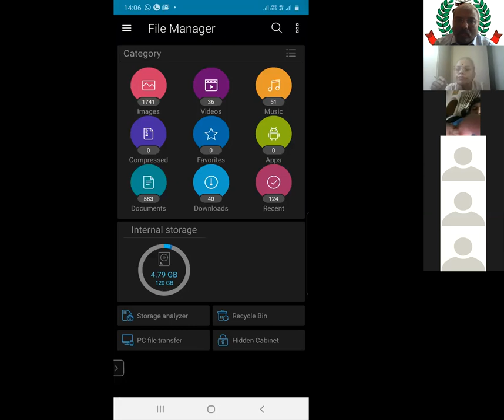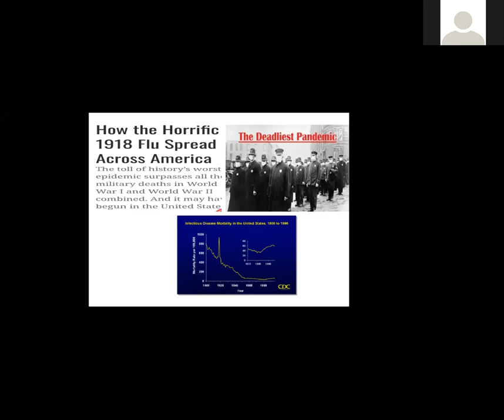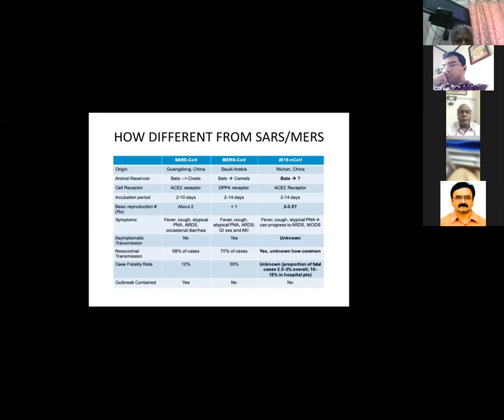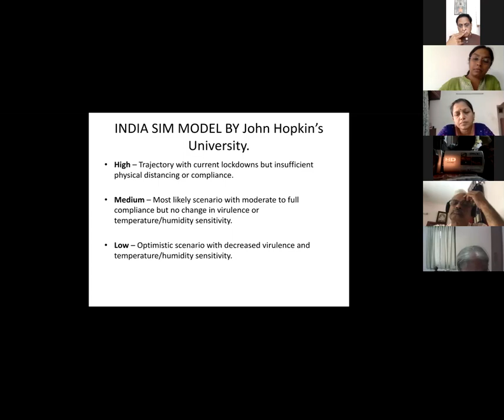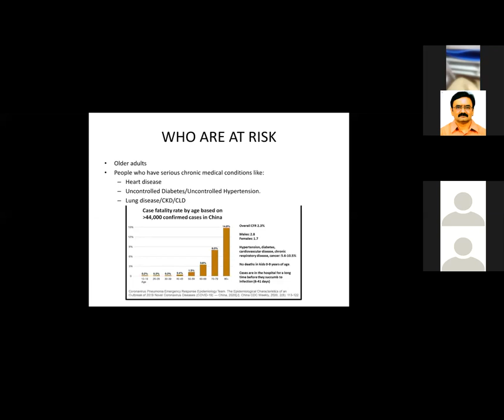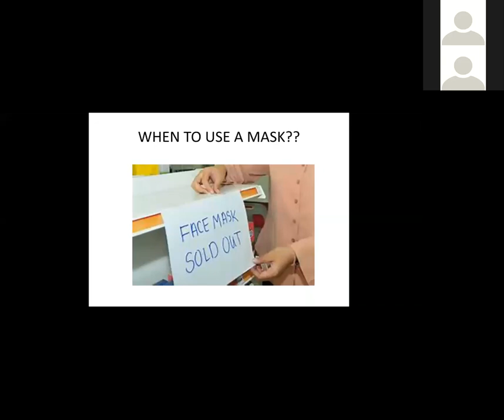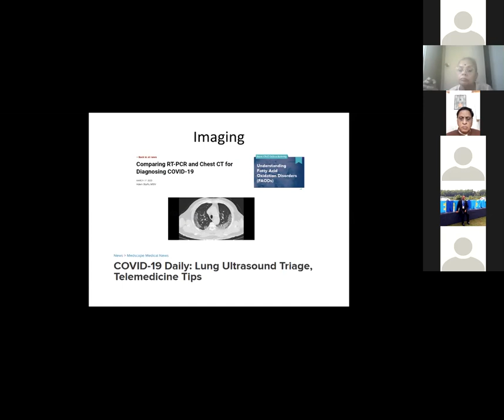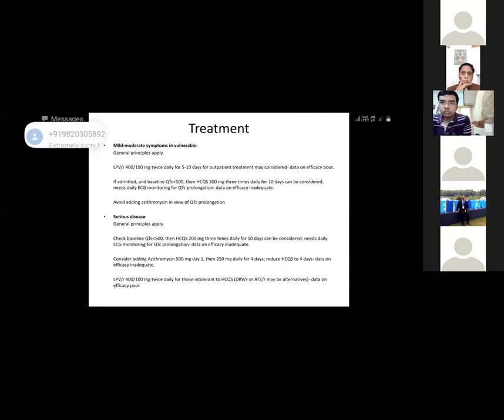IMACSCOVID1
This is an initiative by IMA Chennai South. The lecture is by Dr Subrmanian Swaminthan MD ID Specialist. Thanks to Dr C N Raja President IMA TNSB, Dr S Devaji Rao Presisent IMA CS, Dr Shanta Narayanan Secretary IMA CS and Esteemed Members